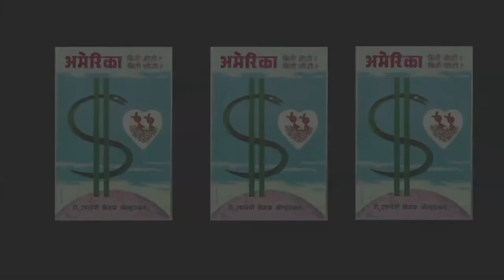A Film on Ushadevi Kolhatkar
An author of an Indian origin, Ushadevi Kolhatkar's contribution in the field of Hindi and Marathi literature is conscious effort to examine reflections of American Society from sociological perspective. Ushadevi Kolhatkar's books are a realistic representation of social problems, strengths and weaknesses of social institutions, impact of dysfunctional families on children and identity crisis of American society.